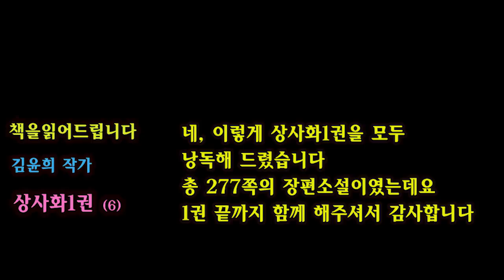[장편소설오디오북] 상사화1권 (6) 마지막편 / 김윤희 작가 /지금까지 혜인이 곁에 있었다는 사실을 알고, 나영은 기분이 좋지 않았다. .. 멀리서 비틀거리며 걷는 여인의 모습.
제목 : 상사화1권(6) 1권 마지막
작가 : 김윤희

그녀의 이름조차 제대로 알지 못했다.
하지만, 이제 나는 그녀에게 절대 무심할 수가 없다.
형이 떠났기 때문에, 그리고 형이 사랑한 사람이기 때문에.
그녀, 그대, 혜인

**이 영상은 절판도서로 낭독되어진
작품입니다